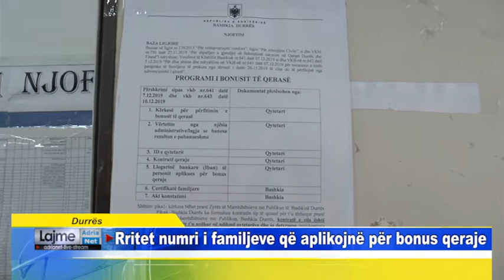Durrës Rritet numri i familjeve që aplikojnë për bonus qeraje